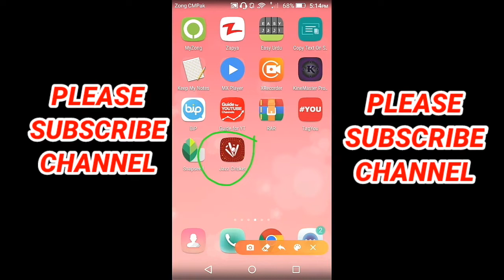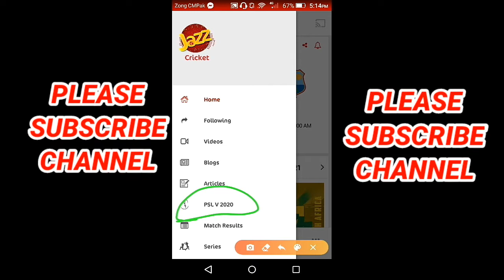Psl 6 2021 ! Watch Free Hd Live Stream || Jazz Tv ! Free live stream